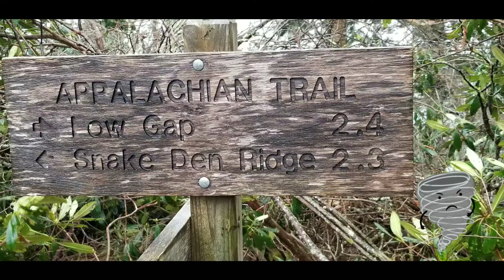AT SOBO thruhike day 117